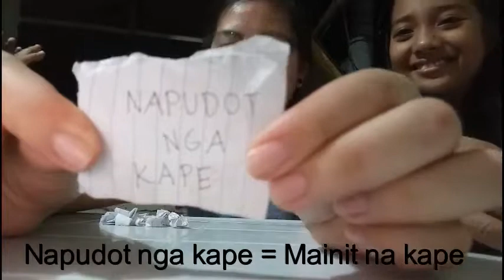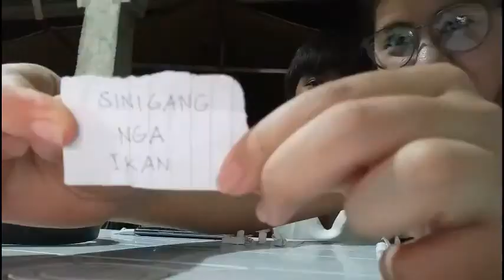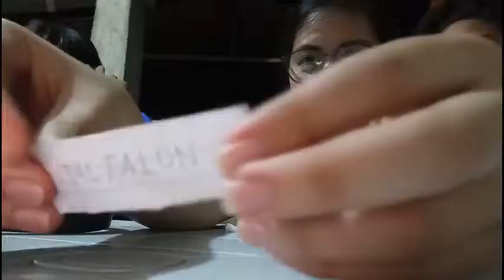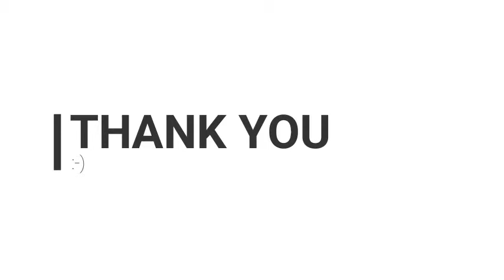Whisper Challenge Ilocano version | SteffiRay | Philippines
**wrong spelling pa ako ng WHISPER sa intro. wahaha** nevermind!!

Hello everyone!
Found this old video of has just having fun at gusto ko lang ishare.
I hope you still enjoyed watching kahit di ganun ka ganda quality.

Video editor: Wondershare Filmora (PC) or Kinemaster (phone)